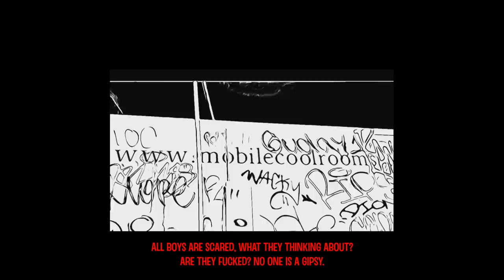Jędker - Sinusoida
Artysta: Jędker
Album: X
Tytuł utworu: Sinusoida
Lyrics: Jędker
Composer: Jędker
Produced by: Jędker & Yogoorth
Video Producer: Jędker
Rok nagrania: 2018
Label: Wiör Rec
Premiera albumu X (Digital and CD version): 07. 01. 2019
Dystrybucja Digital: iTunes, Google Play Store, Spotify, Amazon, Napster

DIGITAL DISTRIBITION by Wiör Rec